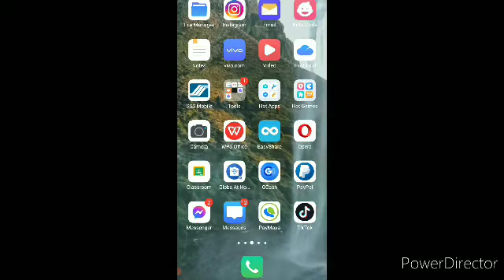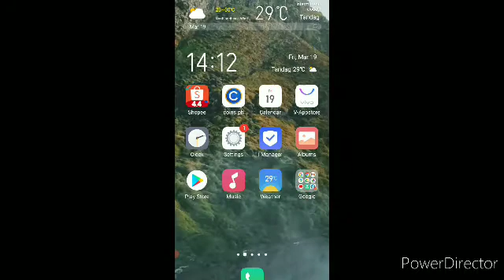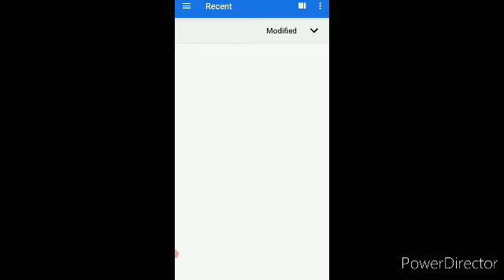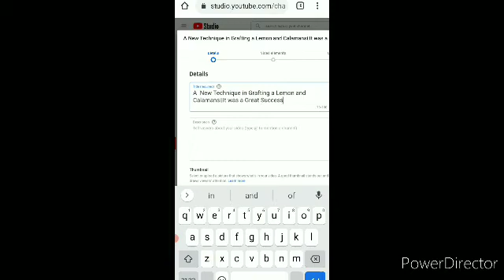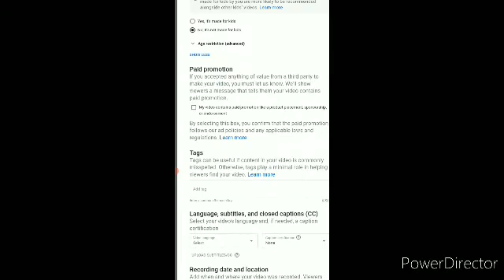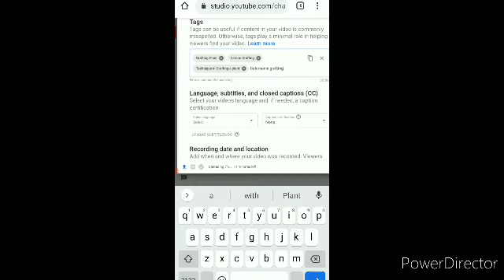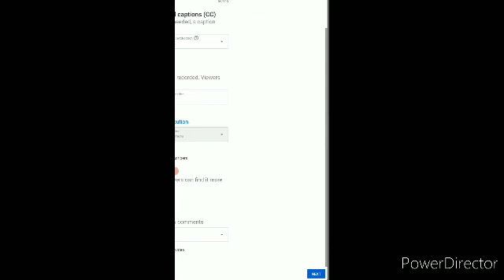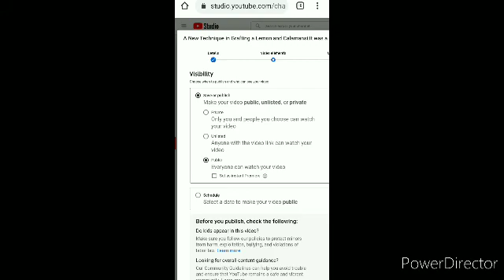This is how to Customize Our Youtube Channel Using Android